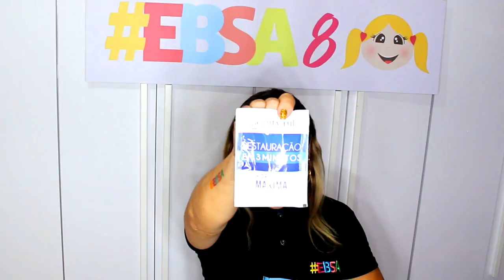EBSAtodoDia | Recebidos no EBSA8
Produtinhos e presentes recebidos no nosso